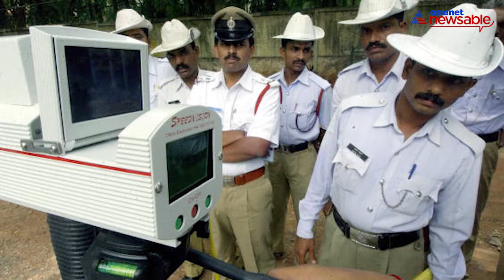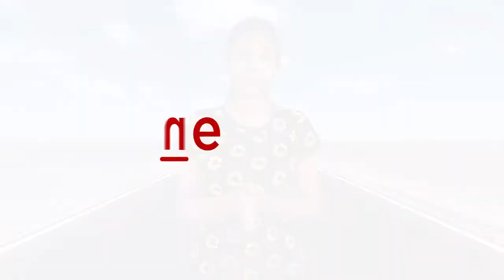Bengaluru cops in plain clothes to catch unruly motorists; parents, bike lenders to face court cases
If you don't keep a check on your children taking your bike for a ride, you may land up in court and also face cancellation of your licence as cops have decided to take strict action against unruly bikers.

According to BR Ravikante Gowda, additional commissioner for traffic, the special team has cracked the whip on such bikers and seized close to 15 bikes from the outer ring road.

Gowda says, in many cases, the motorists is not the owner of the vehicle caught in violation but rather the parents and others.

"The parent, who is the owner of the bike will face suspension of driving licences and will also need to face the court," said BR Ravikante Gowda.